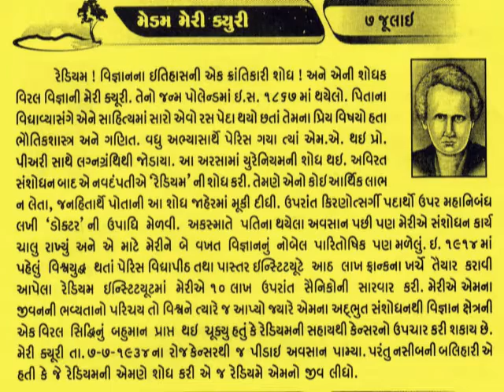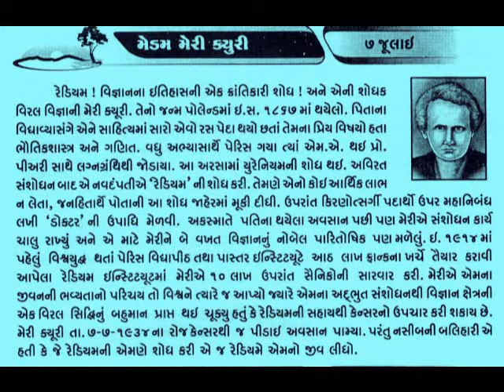7 JULY Marie Curie_Radium_noble prize _આજનો દિનમહિમા-L V JOSHI@vasant teraiya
मैरी स्क्लाडोवका क्यूरी (मैरी क्यूरी) (७ नवम्बर १८६७ - ४ जुलाई १९३४) विख्यात भौतिकविद और रसायनशास्त्री थी। मेरी ने रेडियम की खोज की थी।विज्ञान की दो शाखाओं (भौतिकी एवं रसायन विज्ञान) में नोबेल पुरस्कार से सम्मानित होने वाली वह पहली वैज्ञानिक हैं। वैज्ञानिक मां की दोनों बेटियों ने भी नोबल पुरस्कार प्राप्त किया। बडी बेटी आइरीन को १९३५ में रसायन विज्ञान में नोबेल पुरस्कार प्राप्त हुआ तो छोटी बेटी ईव को १९६५ में शांति के लिए नोबेल पुरस्कार मिला।मेरी का जन्म पोलैंड के वारसा नगर में हुआ था। महिला होने के कारण तत्कालीन वारसॉ में उन्हें सीमित शिक्षा की ही अनुमति थी। इसलिए उन्हें छुप-छुपाकर उच्च शिक्षा प्राप्त करनी पड़ी। बाद में बड़ी बहन की आर्थिक सहायता की बदौलत वह भौतिकी और गणित की पढ़ाई के लिए पेरिस आईं। उन्होंने फ़्रांस में डॉक्टरेट पूरा करने वाली पहली महिला होने का गौरव पाया। उन्हें पेरिसविश्वविद्यालय में प्रोफ़ेसर बनने वाली पहली महिला होने का गौरव भी मिला। यहीं उनकी मुलाक़ात पियरे क्यूरी से हुई जो उनके पति बने। इस वैज्ञानिक दंपत्ति ने १८९८ में पोलोनियम की महत्त्वपूर्ण खोज की। कुछ ही महीने बाद उन्होंने रेडियम की खोज भी की। चिकित्सा विज्ञान और रोगों के उपचार में यह एक महत्वपूर्ण क्रांतिकारी खोज साबित हुई। १९०३ में मेरी क्यूरी ने पी-एच.डी. पूरी कर ली। इसी वर्ष इस दंपत्ति को रेडियोएक्टिविटी की खोज के लिए भौतिकी का नोबेल पुरस्कार मिला। १९११ में उन्हें रसायन विज्ञान के क्षेत्र में रेडियम के शुद्धीकरण (आइसोलेशन ऑफ प्योर रेडियम) के लिए रसायनशास्त्र का नोबेल पुरस्कार भी मिला। विज्ञान की दो शाखाओं में नोबेल पुरस्कार से सम्मानित होने वाली वह पहली वैज्ञानिक हैं।